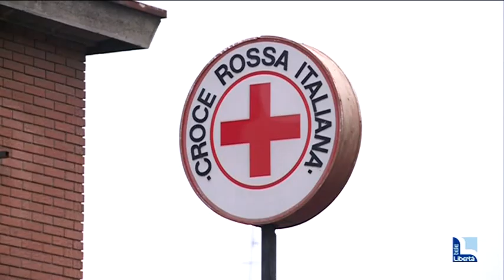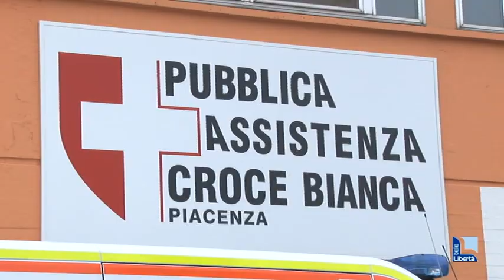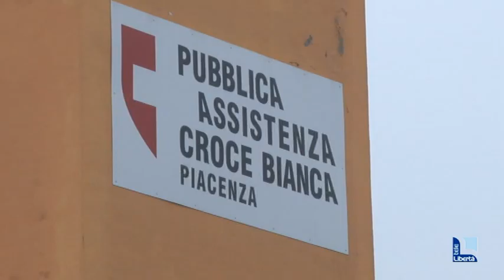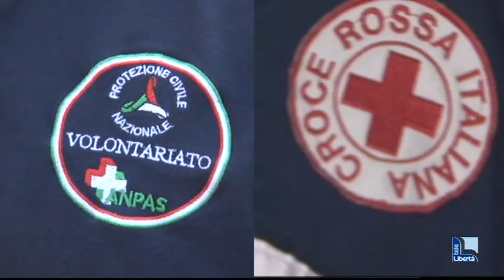“Il valore del dono”, tremila volontari di Anpas e Croce rossa a servizio delle persone